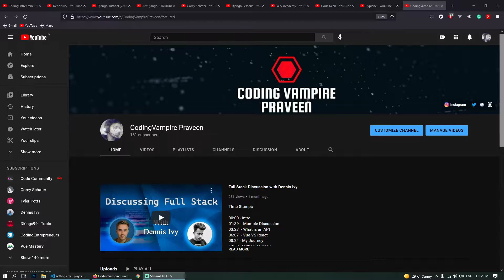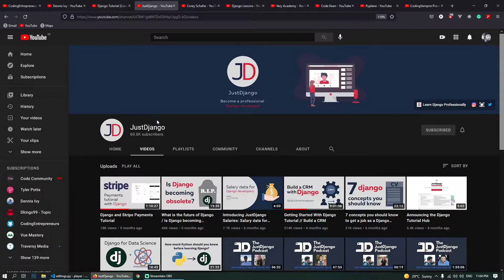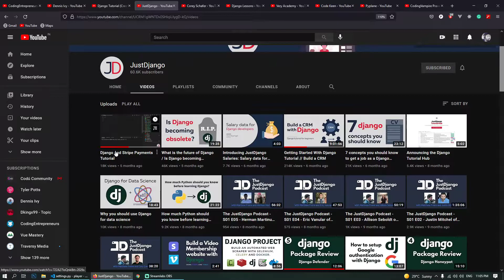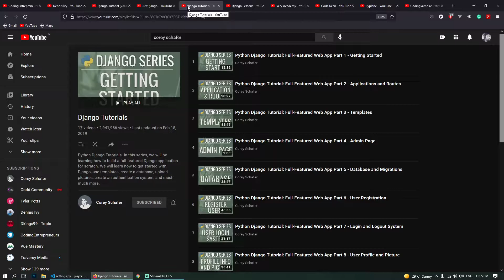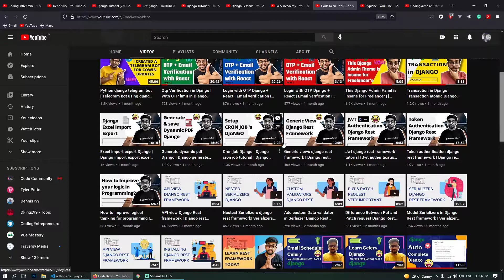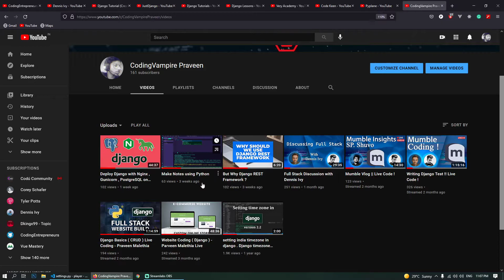Top Django Resources for Beginners !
Here are top resources which i think might help you as a beginner in django ^_^